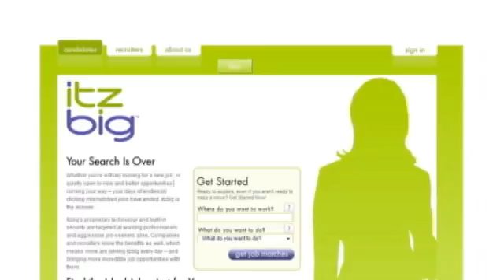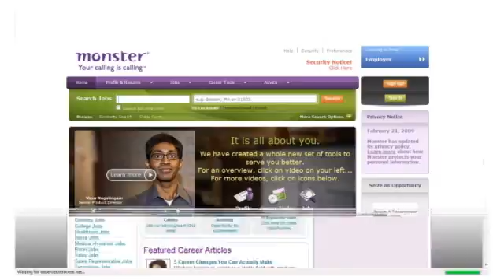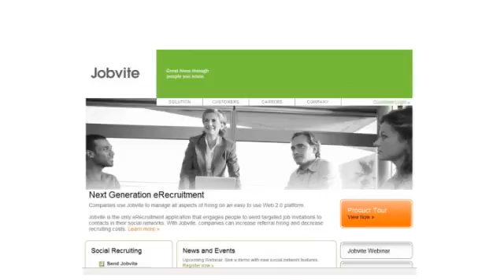The Slice - 3.10.09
Cheezhead presents the first-ever episode of The Slice, a bi-montly video podcast on the Internet recruiting industry. This show features CareerBuilder, itzbig, Payscale, Neilsen ratings and more.